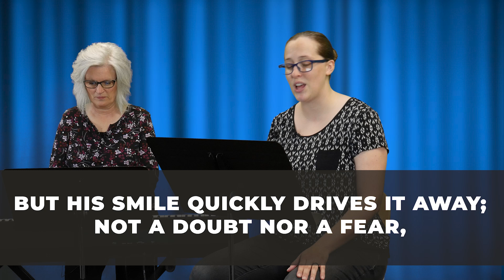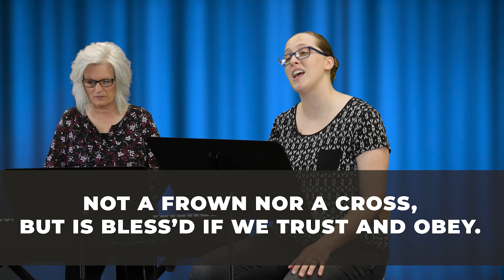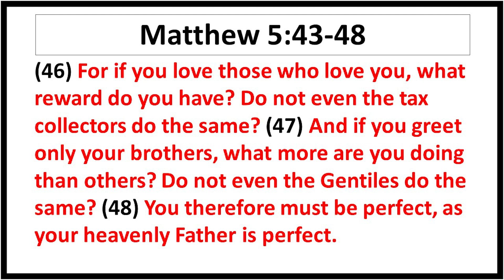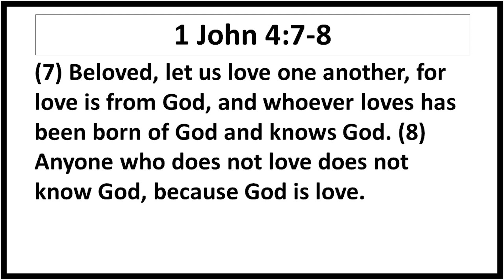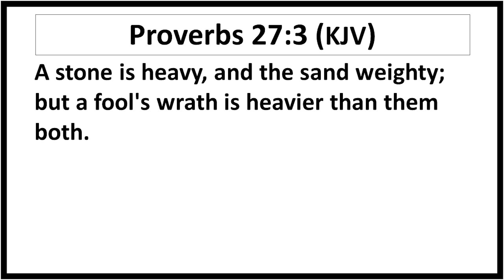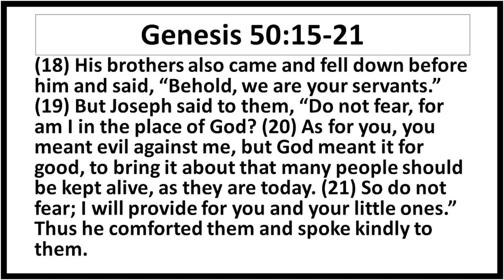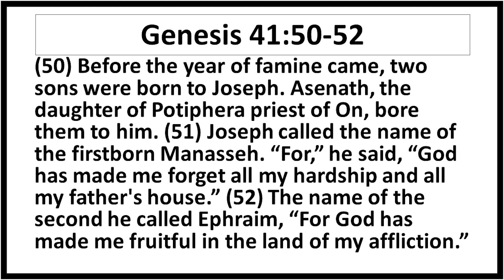July 10, 2024 Wednesday Service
Tonight we hear What the Bible Says About: Love Your Enemy

God Bless!!